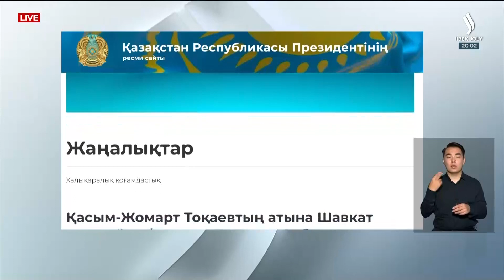Дипломатиялық қатынасқа 30 жыл: Өзбекстан басшысы Қ.Тоқаевқа құттықтау жеделхатын жолдады